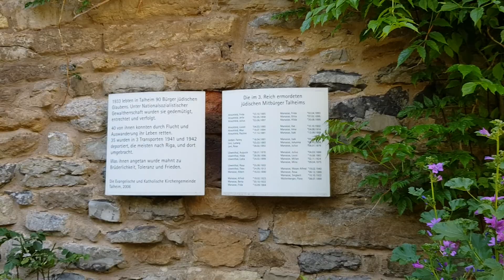Oberes Schloss (Talheim) erkunden / Верхних Замок в Тальхайме, Баден Вюрттемберг, Германия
Das Obere Schloss (auch: Obere Burg) ist eine ortsbildprägende Höhenburganlage in Talheim im Landkreis Heilbronn im nördlichen Baden-Württemberg.